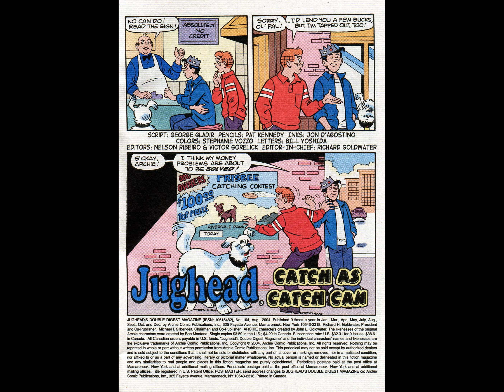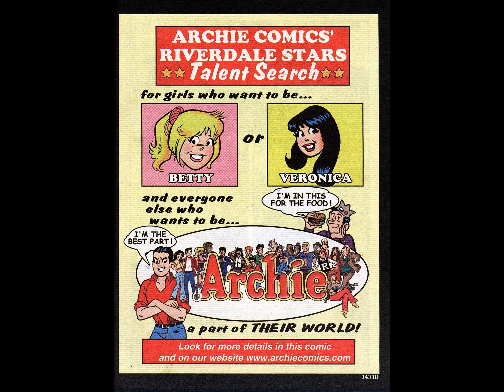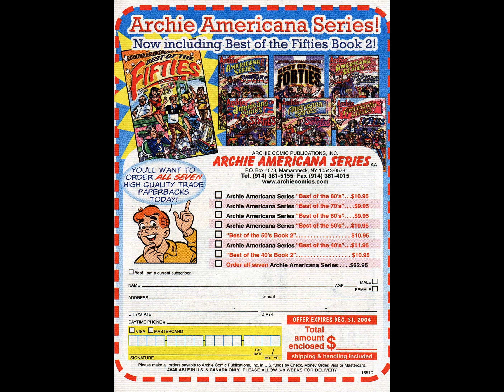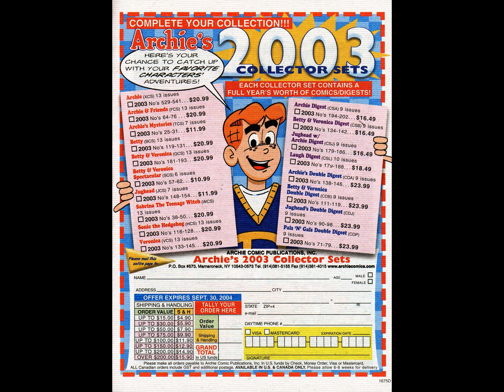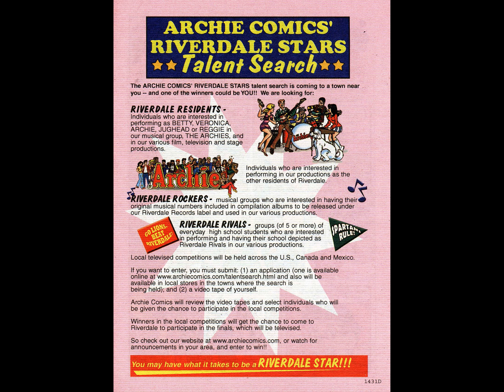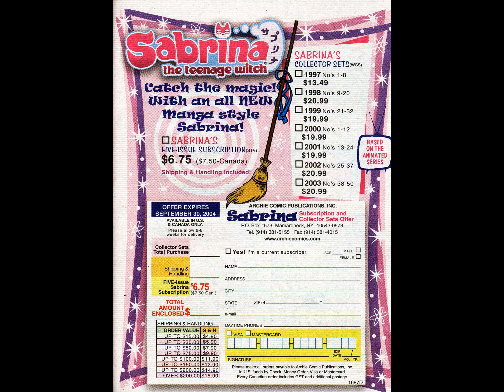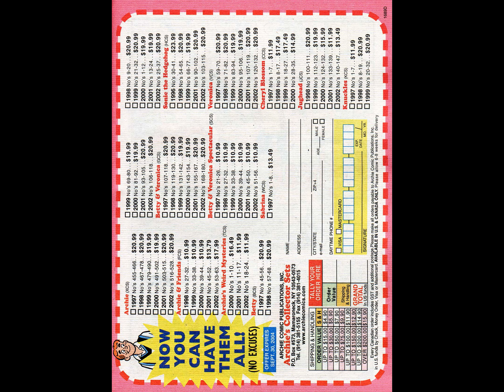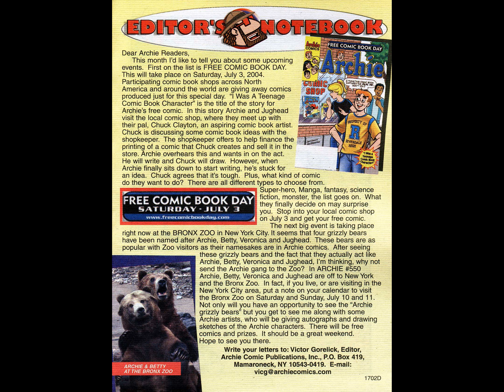Jughead's Double Digest Magazine 104 [comic book]